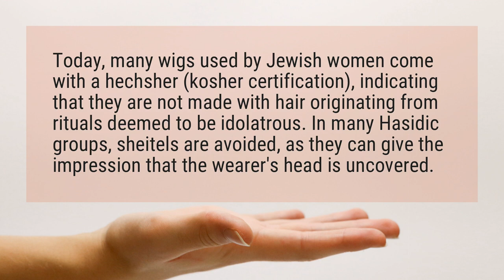Why do Hasidic wives wear wigs?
Today, many wigs used by Jewish women come with a hechsher (kosher certification), indicating that they are not made with hair originating from rituals deemed to be idolatrous. In many Hasidic groups, sheitels are avoided, as they can give the impression that the wearer’s head is uncovered.